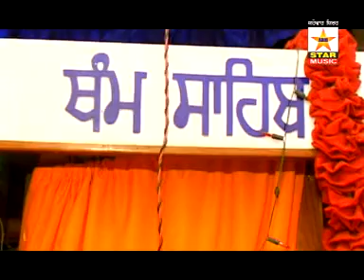JOBAN DIL JAAN 2